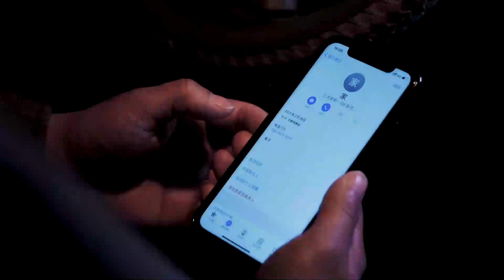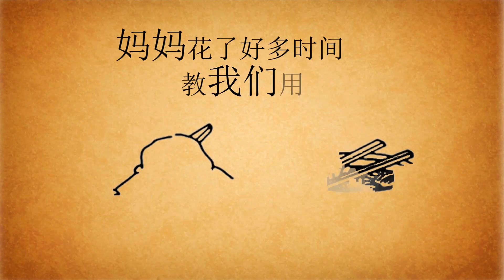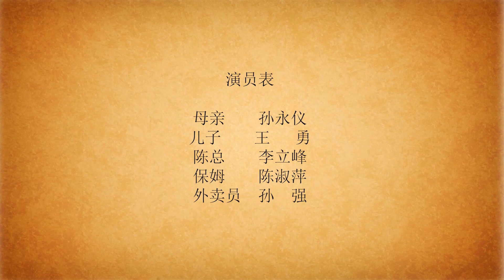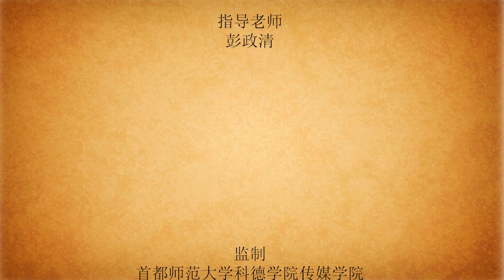我忘記一切，唯獨只記得你……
為了避免被裁員，孫奕秋不得不請外賣員穿上自己的衣服去替老年痴呆的媽媽過生日。誰想到媽獨自走出門，捧著蛋糕在街口等待兒子，差點走丟……短片